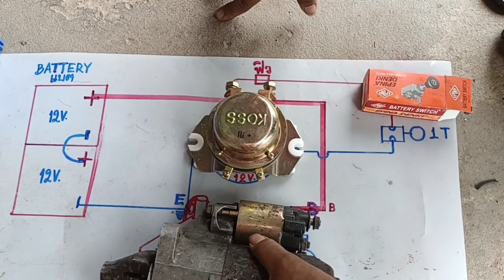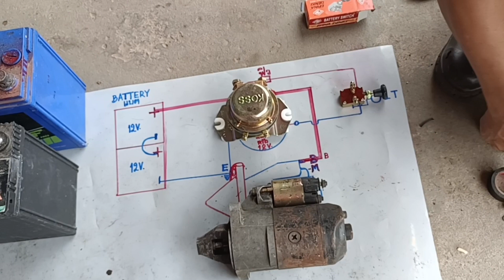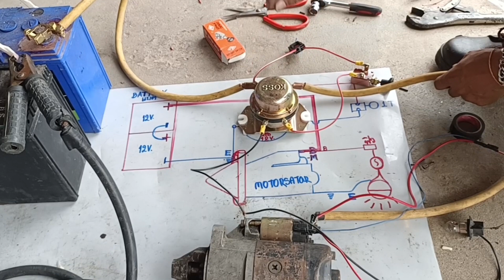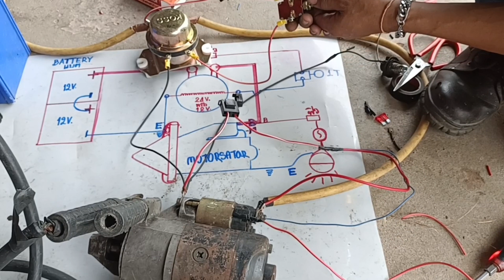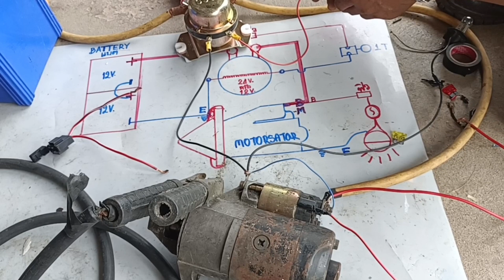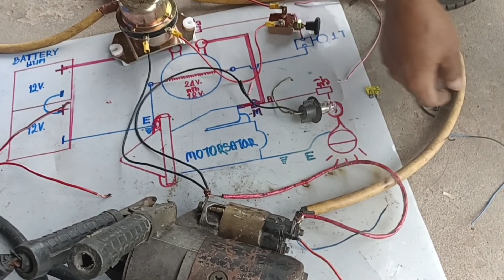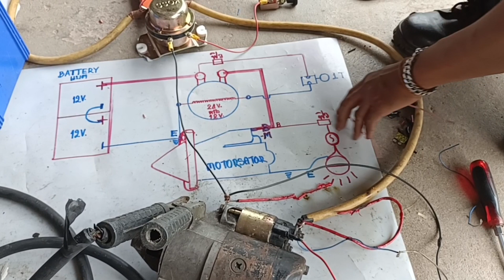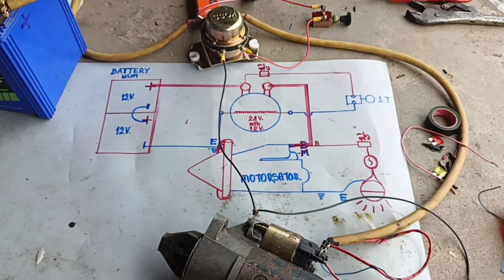ระบบป้องกันไฟไหม้รถ ระบบรีเลย์ตัดไฟ ระบบป๊อกแป๊ก ระบบคัทเอาท์ตัดไฟ ป้องกันไฟช็อตไฟไหม้รถได้